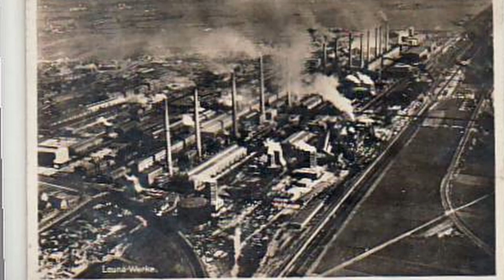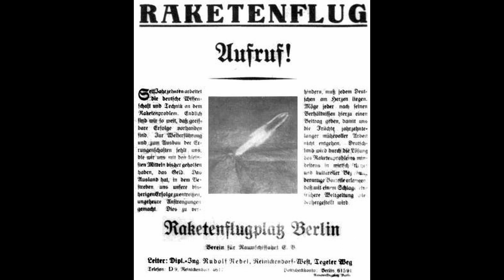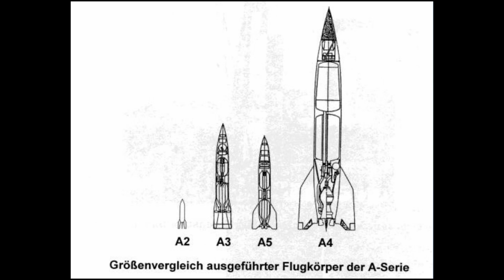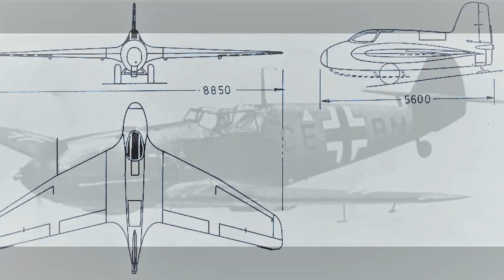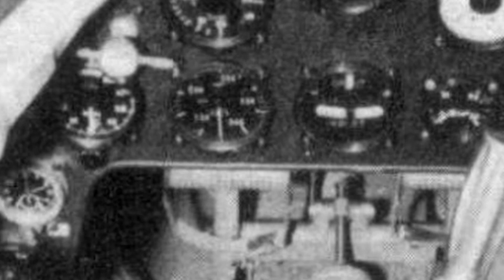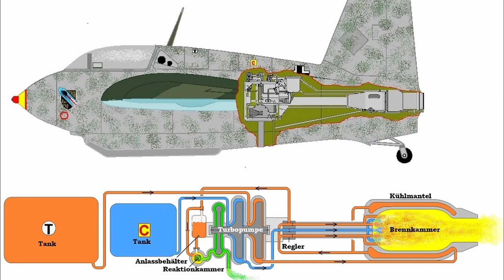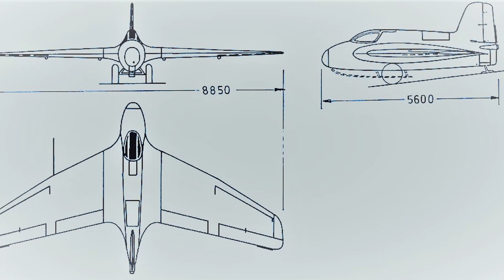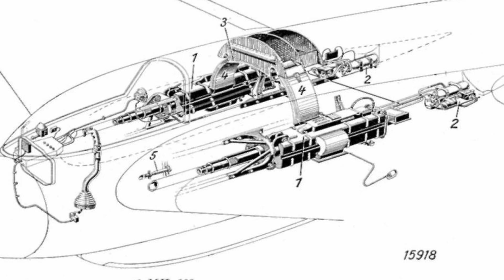Messerschmitt Me 163 "Komet" der Deutschen Luftwaffe im 2. Weltkrieg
In diesem technischen Video wird der Raketenjäger Me 163 "Komet"  beleuchtet. Von der Entstehungsgeschichte über die verschiedene Entwürfe der Konstrukteure bis hin zum Objektschutzjäger, der die 1000 km/h in der Luft schaffte. Es werden die verschiedenen Modelle angerissen und dem Laien nur grundlegende Daten vorgetragen. Wer noch tiefer in die einzelnen Typen einsteigen will, sollte sich entsprechende Lektüre aneignen.
Text: Ricky Nähter
Illustration + Schnitt: Alex + Dustin

▶️Links zu...